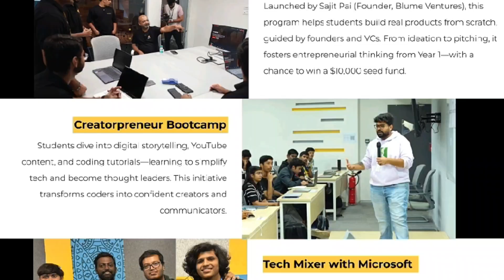Direct Admission in this college | Internships with 6 Lakhs stipend in 2nd year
Medhavi Skills University, in collaboration with Polaris School of Technology, offers a future-forward, industry-led 4-year Integrated B.Tech in Computer Science (AI/ML) — built for students who want to build, not just learn.

Polaris Students Are Breaking Records:
 🚀11 selections in Google Summer of Code (GSoC)
🚀 4 selections in Summer of Bitcoin and 2 in LFX
🚀 18 students bagged internship offers worth 2 Lakh+ in the first year itself